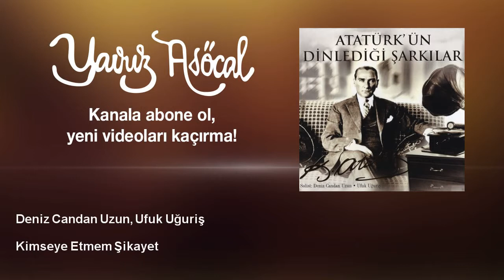Deniz Candan Uzun, Ufuk Uğuriş - Kimseye Etmem Şikayet